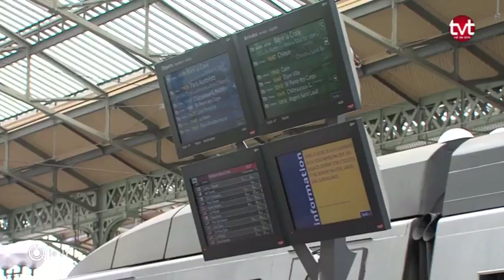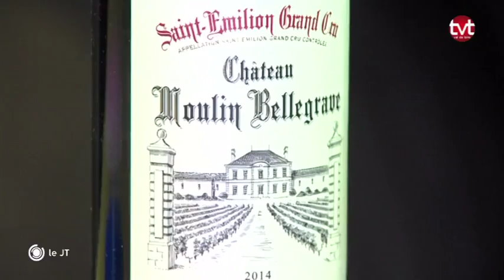Tours : La LGV Paris-Bordeaux bientôt inaugurée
Zoom sur l’inauguration de la future ligne à grande vitesse Paris-Bordeaux à Tours avec les propos de quelques usagers.